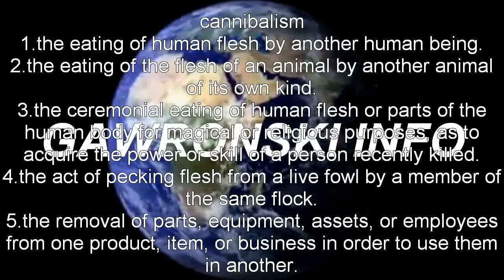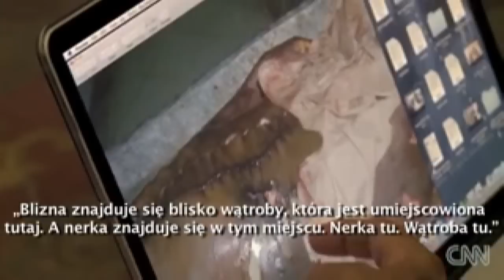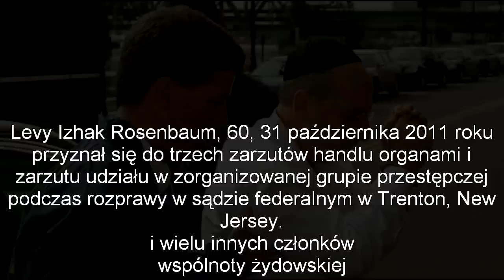Bronek kanibal.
Kanibalizm to zjawisko spotykane u ludzi -- nekrofagia, ludożerstwo czyli antropofagia (gr. anthropos -- człowiek, phagein -- pożerać), często ma podłoże religijne jak konsumpcja macy z krwią w tradycji judaistycznej.
Kanibalizm zdarza się wśród morderców, często seryjnych zabójców, mając niekiedy podłoże seksualne.